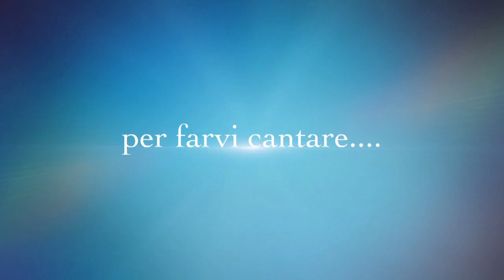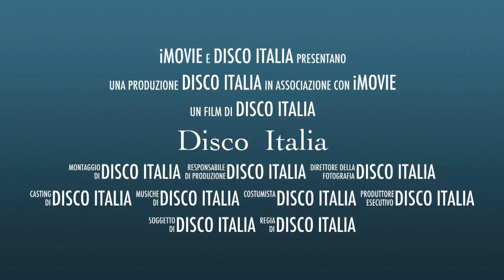DISCO ITALIA IN CONCERTO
PERUGIA LAGO TRASIMENO: il formidabile complesso canoro "Disco Italia" si esibisce magistralmente da Faliero...